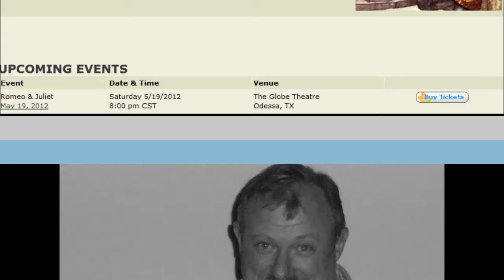This is a preview of our Odessa After Dark for May 21st.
We made this preview of our 21st show with our interview with Alexander Mancha because of the one night only show of Romeo and Juliet Taking place May 19th at the Globe. The rest of the interview and episode will take place May 21st.